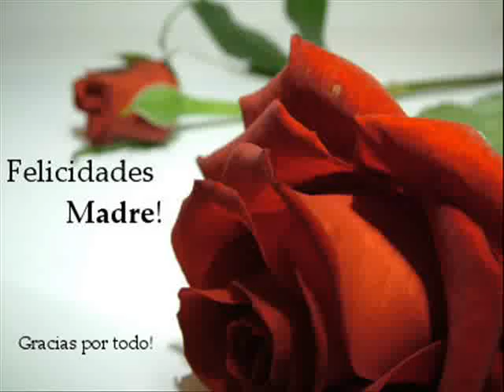Rayniel De La Cruz (Tu Primogenito)- Feliz dia de las madres, Anny Diaz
Le dije a mi Papi que te prepararas esto por ser un dia tan especial, espero que te guste Mami, Att: Tu primogénito Rayniel De La Cruz